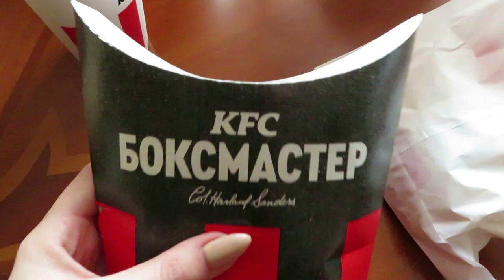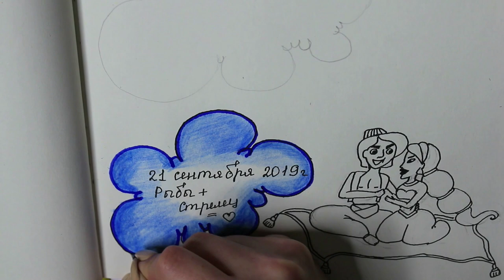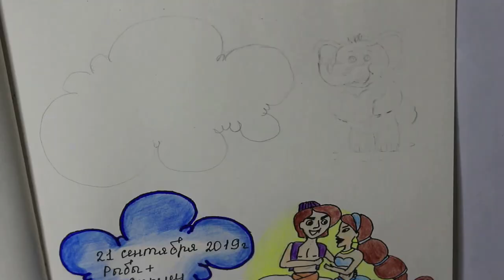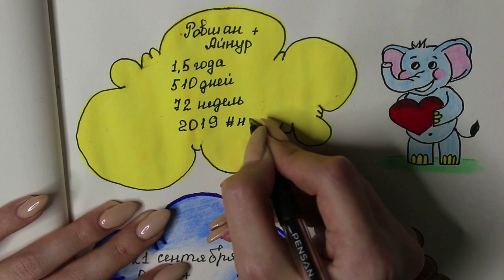УБОРКА В КОМНАТЕ / ОФОРМЛЯЮ СКЕТЧБУК / VLOG Ayka Emilly